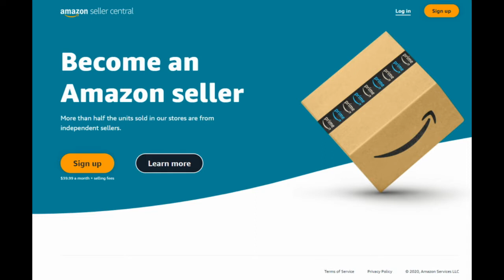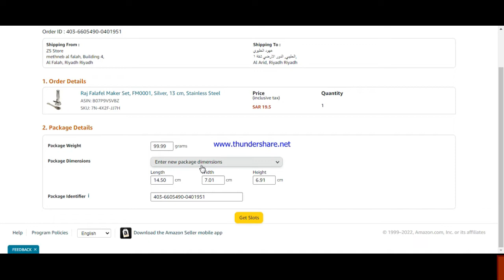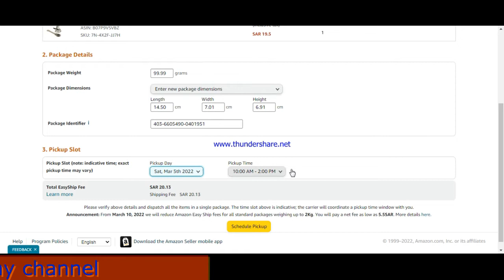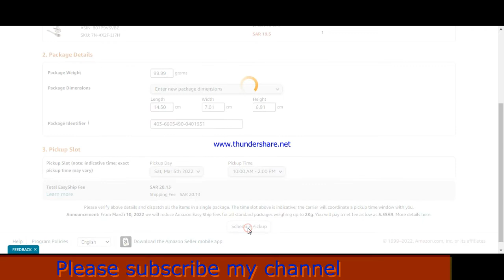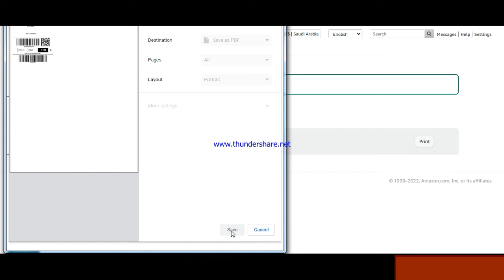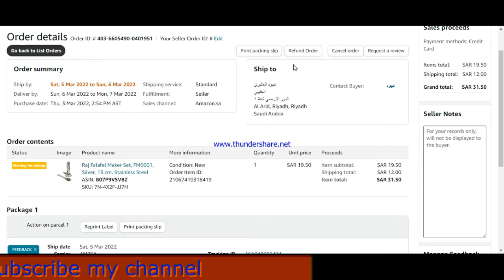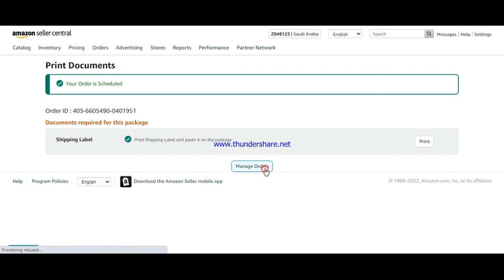How I executed My First order on AMAZON Seller SA|This video is for Beginner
How to Sell on Amazon for Beginners: A Detailed Step-by-Step Tutorial for Amazon Sellers
How to use the Amazon Seller App to Sell on Amazon